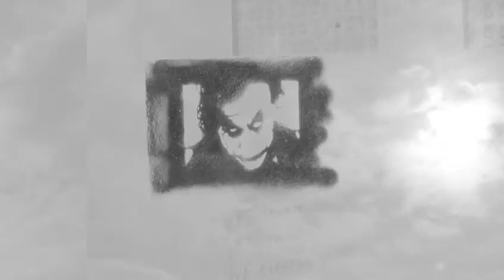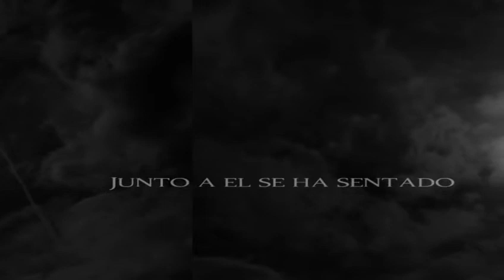Marquis - Lobo Hombre en Paris - Tribute to "La Union"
Artist: Marquis
Lyrics: La Union
Vocal: Marquis
Guitars: Marquis
Bass: Marquis
Drums: Marquis
Keyboards: Marquis